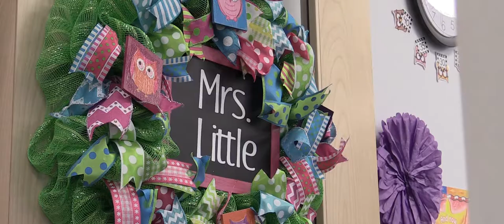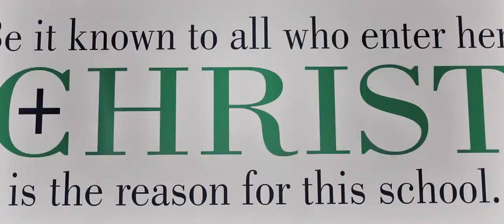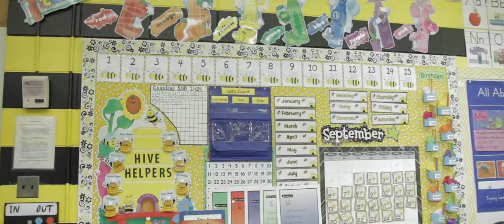St Patrick Catholic School: "The Main Event"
A short promotional profile video for St Patrick Catholic School in Meridian, MS.